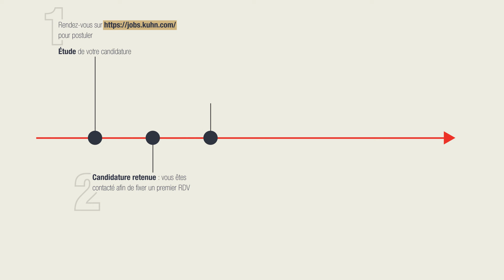Processus de recrutement | KUHN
Retrouvez le témoignage d'Audrey Renaut, responsable méthodes montage pour l’usine KUHN de Châteaubriant. Audrey nous présente son parcours et le parcours d'intégration qu'elle a pu avoir lors de son arrivée.

N’hésitez pas à consulter d’autres sujets sur notre site dès maintenant